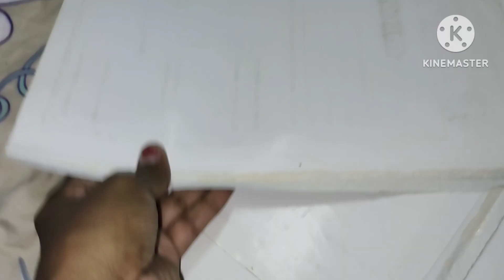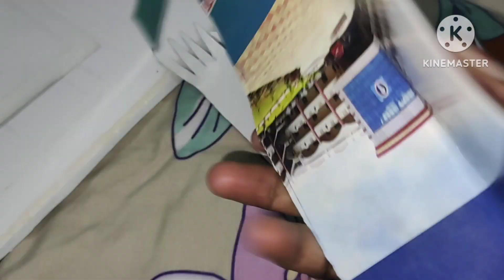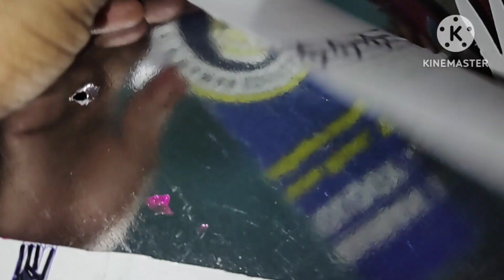women's day baby photo shoot ideas|8 th March women's day baby photo shoot at home